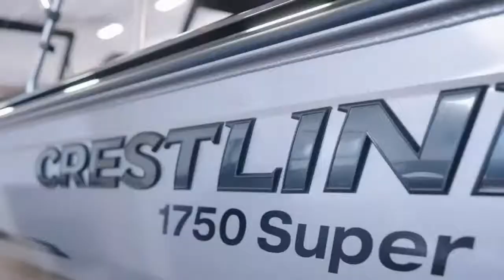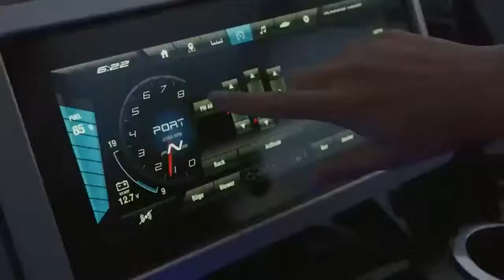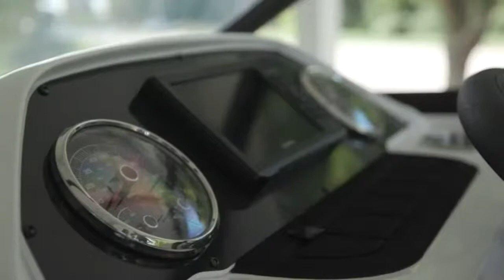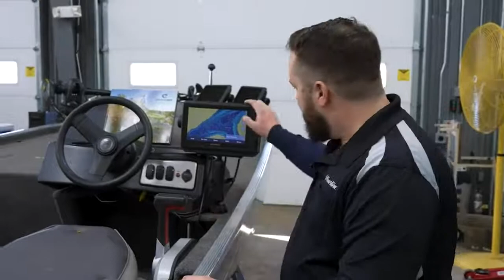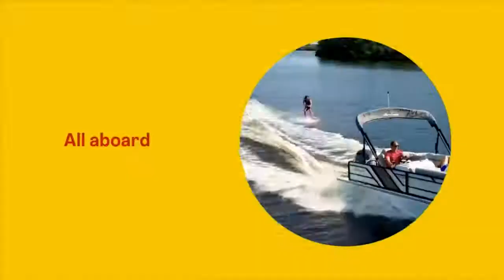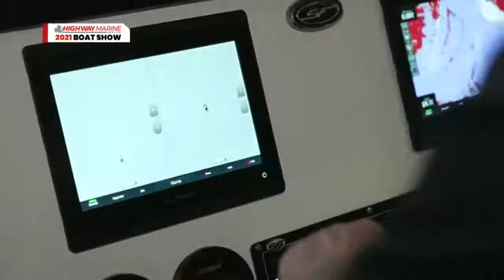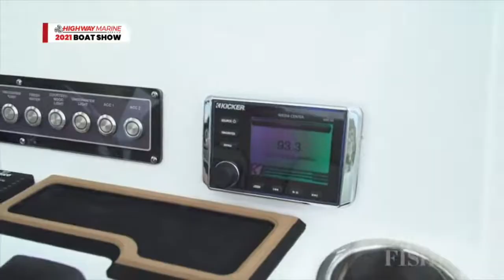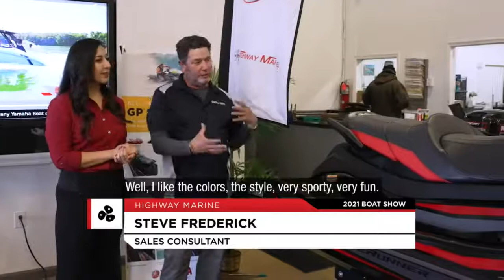Highway Marine Services Boat Show Day 2!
IN THE MARKET FOR A BOAT?

Highway Marine specializes in providing high-quality new & used boats by top-rated marine industry brands. If you are looking for pontoons, fishing boats, bowriders or bass boats, you've come to the right place! Stop by our Pennsylvania location or take a look at boats we have from the brands listed below. We look forward to having you boat with us!

Highway Marine Services
875 N West End Blvd, Quakertown, PA 18951